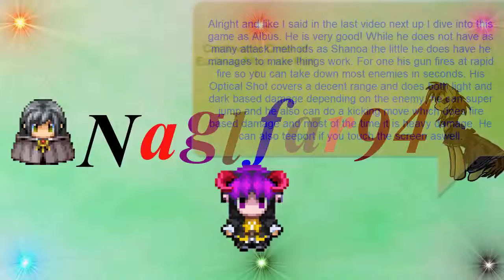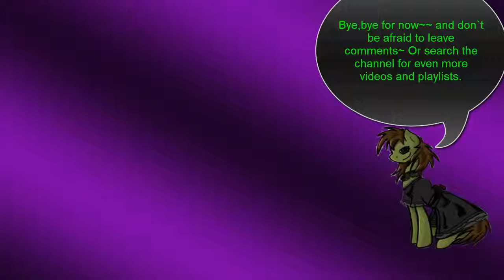Castlevania:Order of Ecclesia:Albus Playthrough 1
Alright and so begins my play with Albus! I have been waiting to go through as him for a long time! He is really good to use! While he has the weakness of not being able to equip items or heal with items he has plenty of other things to make up for it. His Max shot or Acerbatus shot whatever you wanna call it shoots out for good damage and hits an enemy multiple times in a single shot, it also has a chance to inflict curse on certain enemies aswell as doing both electric and dark based damage, The next up is his optical shot which shoots out in a large spiral coming in real handy in certain spots, not to mention it will find a weakness on most enemies since depending on what you shoot it at it will either do light damage or dark. Next up he has his quad ignis which is a kick of fire that can do some decent heavy damage depending on the enemy, also makes him unable to be hurt for a bit. And last fr noteworthy things he can do is his teleport skill which you have to do by touching any part of the screen and he will warp there automatically, so with all that he is set to break this game or atleast rush through easy and no problem so let`s get this started.